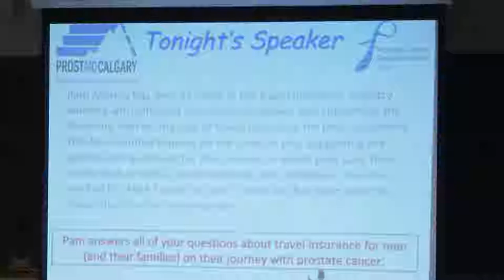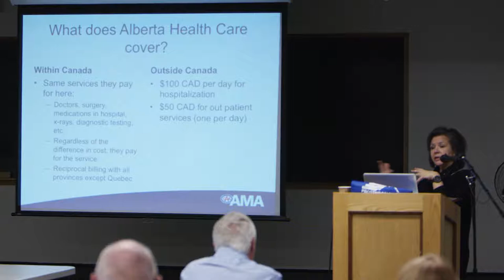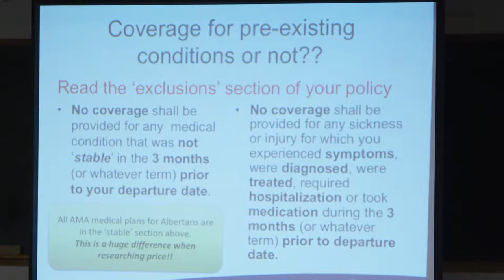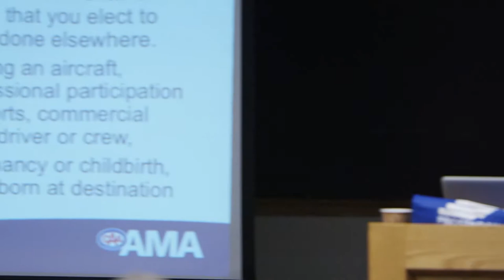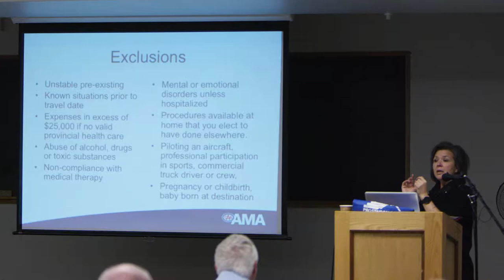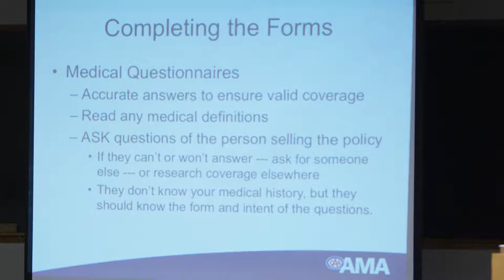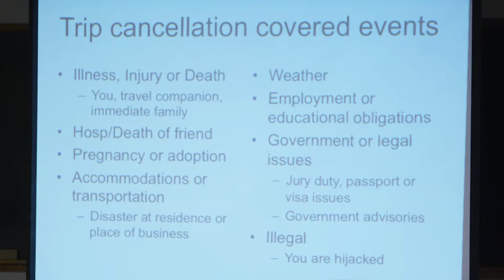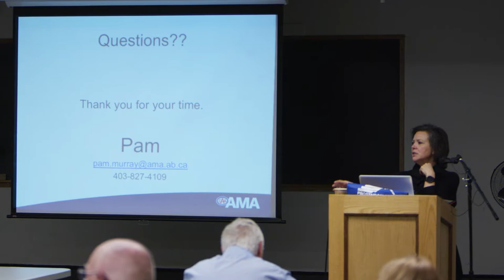Travel Insurance with Prostate Cancer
Pam Murray from AMA Travel gives a frank and knowledgeable discussion about traveling nationally and abroad and what you're covered for, and what you're not, when you're getting insurance.  She also talks about dealing with the complications of having prostate cancer, or other ailments, that could effect how you get coverage.